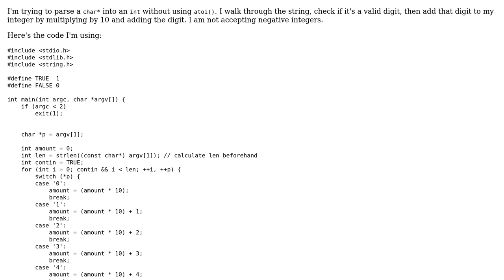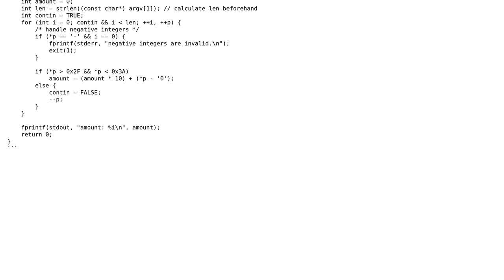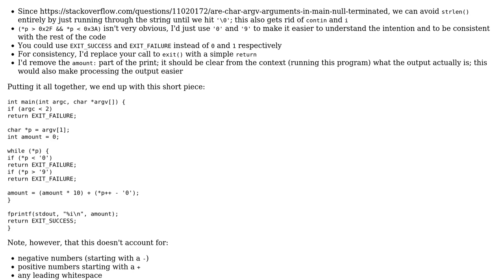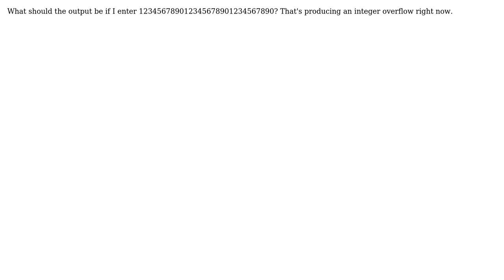Code Review: C - manually parsing char\* into integer (2 Solutions!!)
Code Review: C - manually parsing char* into integer

With thanks & praise to God, and with thanks to the many people who have made this project possible! | Content (except music & images) licensed under CC BY-SA | Music | Images & others | With thanks to user Roland Illig user Kied Llaentenn user domsson and the Stack Exchange Network Trademarks are property of their respective owners. You are responsible for your own actions.